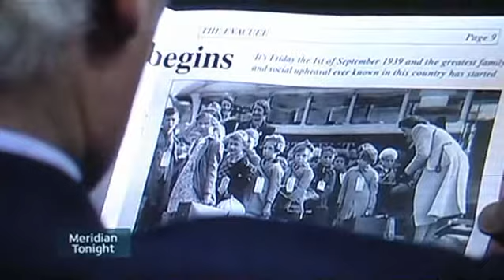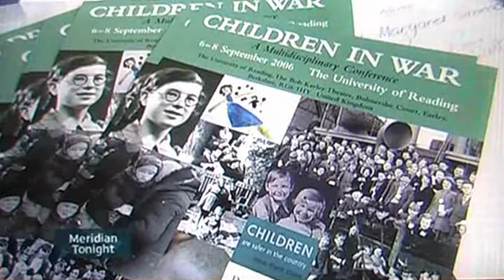Meridian Tonight - Reading University Evacuee Coference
Meridian Tonight article about Reading University Evacuee conference 7/9/2006, with Martin Parsons